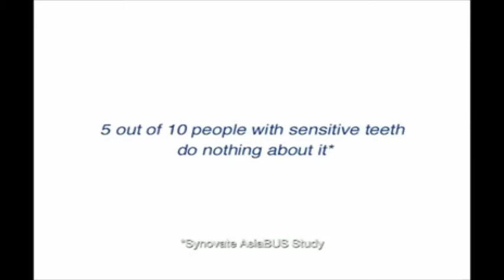Sensodyne Rapid Relief Toothpaste - Singapore 2010 (Parody)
Unrendered 2010! We love the accent!